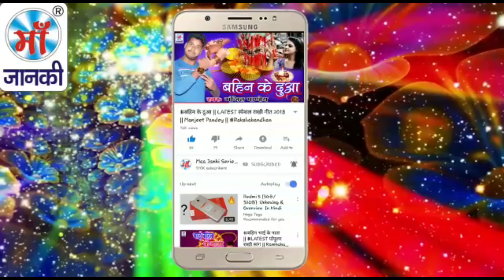नतिया के बेटा घरे नाही आवे | कृष्णा बेदर्दी | Natiya Ke Beta Ghare Nahi Aawe | Maa Janki Series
► Album : नतिया के बेटा घरे नाही आवे
► Song : Natiya Ke Beta Ghare Nahi Aawe
► Singer : Krishna Bedardi
► Lyrics : Krishna Bedardi
► Digital :
► Video Director :

♪ Youtube Music -
♪ Wynk Music -
♪ Gaana -
♪ JioSaavn -
♪ Hungama -
♪ Amazon Music -
♪  Resso -